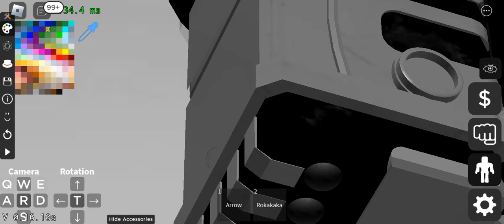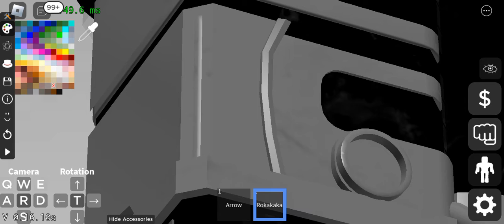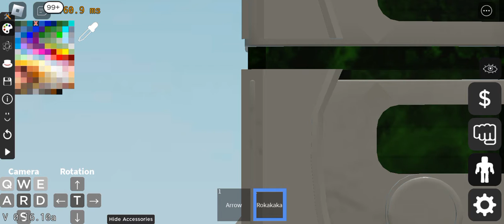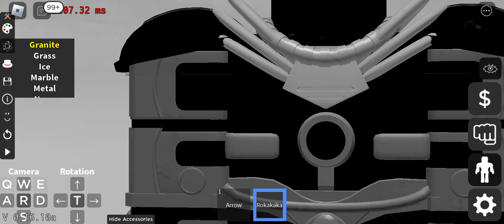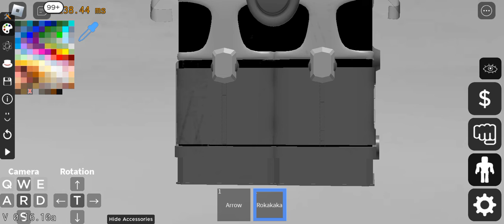(JJAU) How to make Hierophant Green - Part 2